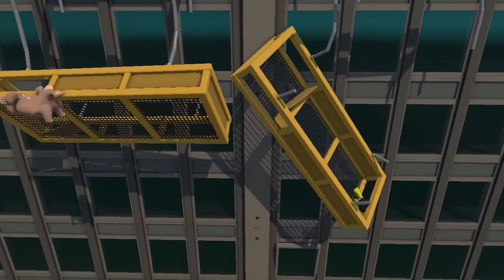Eu só Apanhei Nesse video! - Gang Beats